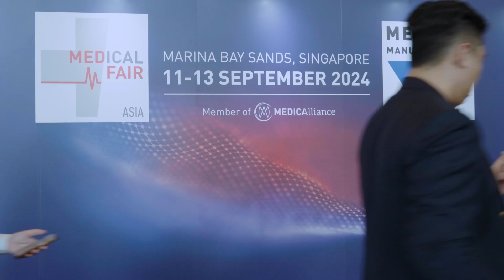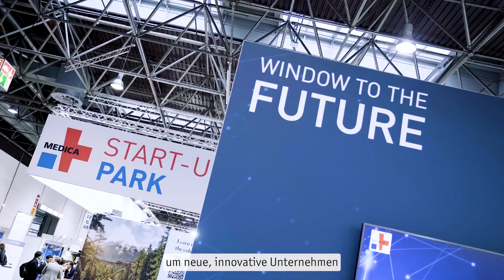MEDICARE ASIA startet durch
Erster Erfolg: Die größte MEDICAL FAIR ASIA ihrer Geschichte! Unser operativer Geschäftsführer Marius Berlemann ist vor Ort und berichtet, wie wir unseren Kunden neue Perspektiven und Geschäftsmöglichkeiten eröffnen sowie noch stärkere Marktplätze bieten.